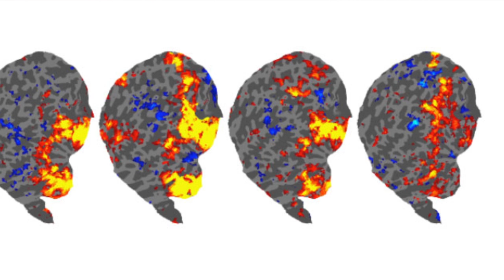Prof. Pawan Sinha and Project Prakash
MIT cognitive science professor Pawan Sinha describes how treating blindness in India has helped neuroscientists researching vision and the brain. (Full story

In 2002, Sinha was grappling with a deep scientific question: How do we learn to recognize the objects we see? While visiting New Delhi that year he realized that he could help children with curable blindness in India, and at the same time advance his scientific work.